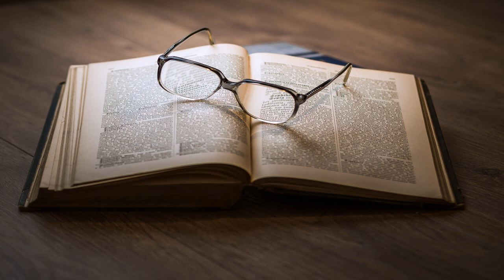The Surgeon's Daughter by Sir Walter SCOTT read by Deon Gines Part 2/2 | Full Audio Book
The Surgeon's Daughter by Sir Walter SCOTT (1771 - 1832)
Genre(s): Historical Fiction

Read by: Deon Gines in English

Chapters:
00:00:00 - 15 - Mr. Croftangry's Conclusion

The Surgeon's Daughter is an historical novel, originally part of the Chronicles of the Canongate stories, later published on its own, in 1827. - Summary by Deon Gines